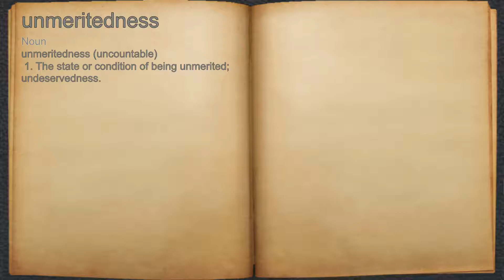What does unmeritedness mean?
A spoken definition of unmeritedness.

Intro Sound:
Typewriter - Tamskp